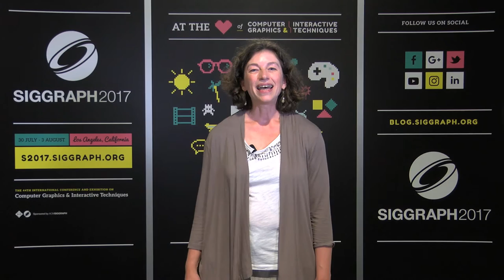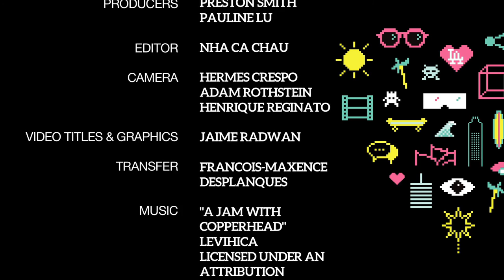SIGGRAPH 2017: Submit Your Content for the Technical Papers Program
SIGGRAPH 2017 Technical Papers Program Chair Marie-Paule Cani invites researchers and those in the industry to submit their content to the Technical Papers Program for the upcoming conference in Los Angeles,30 July – 3 August, 2017.